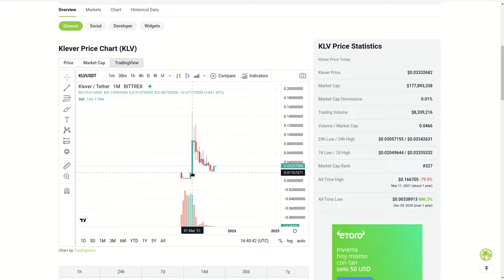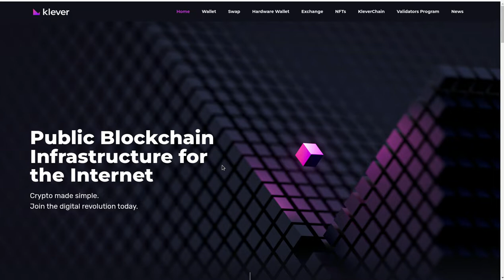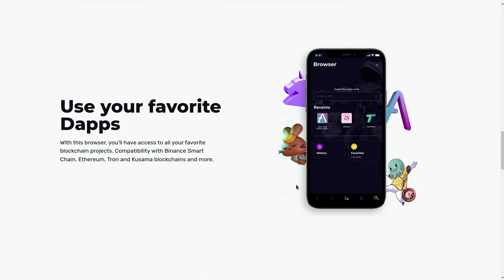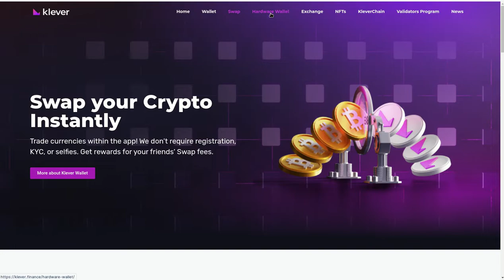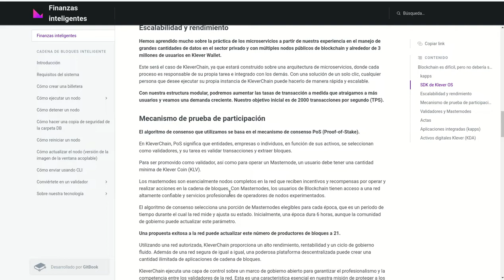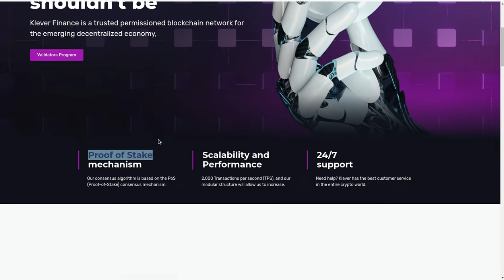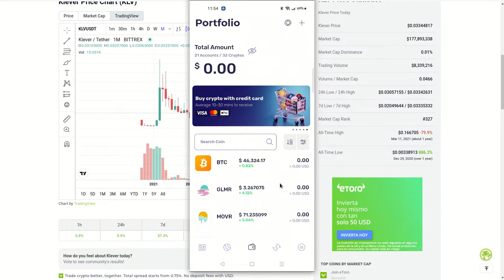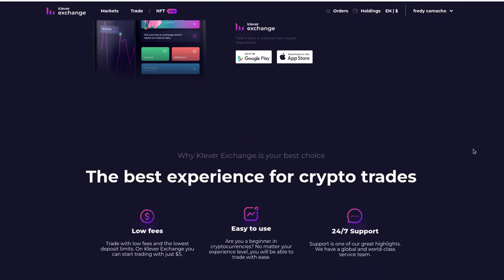KLEVER FINANCE, UN PROYECTO QUE VALE LA PENA REVISAR POR SU MOMENTUM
Hola a tod@s, Bienvenidos a su canal 𝘾𝙧𝙮𝙥𝙩𝙤𝙣𝙤𝙢𝙮, en esta entrega les comparto a KLEVER FINANCE, un proyecto con muy buena pinta que vale la pena revisar con lupa porque podria ser una inversion que se multiplique por 4X o mas en pocos años.

✦  !𝗤𝘂𝗶𝗲𝗿𝗲𝘀 𝗶𝗻𝘃𝗶𝘁𝗮𝗿𝗺𝗲 𝗮 𝘂𝗻 𝗰𝗮𝗳𝗲!
🔑 ₿𝗜𝗧𝗖𝗢𝗜𝗡: 17B58WsPdg2k9nwTWN1gcTy9tquwej7Gve
🔑 𝗘𝗧𝗛𝗘𝗥𝗘𝗨𝗠
𝗘𝗥𝗖𝟮𝟬: 0x17d1dcc02ae89167de3bebd2821af1989f06a9f1